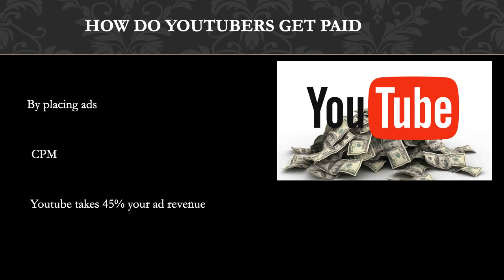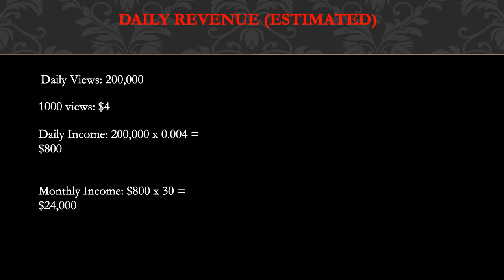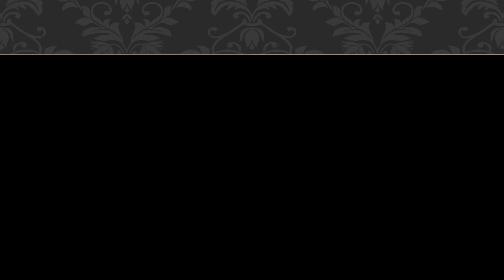The Meticulous Manicurist ➜ How much The Meticulous Manicurist makes on Youtube